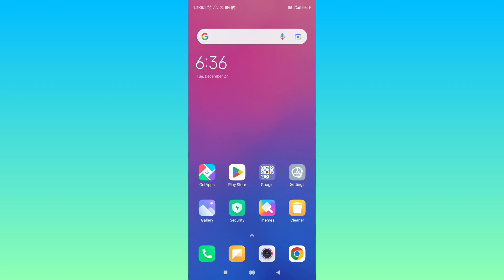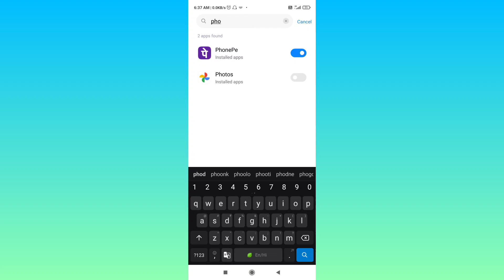PhonePe App Par Password Kaise Dale | How To Set PhonePe Password